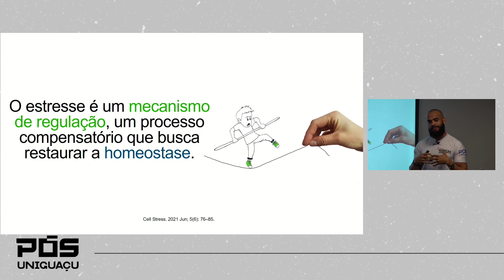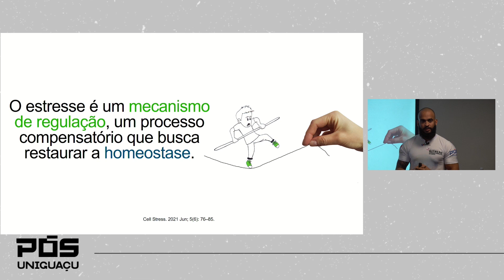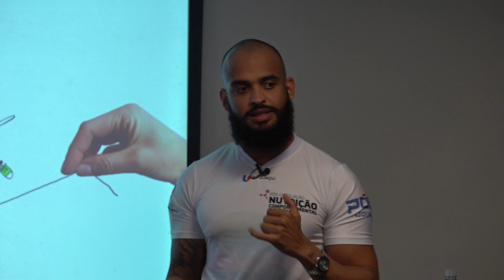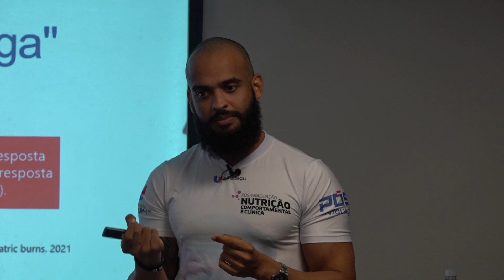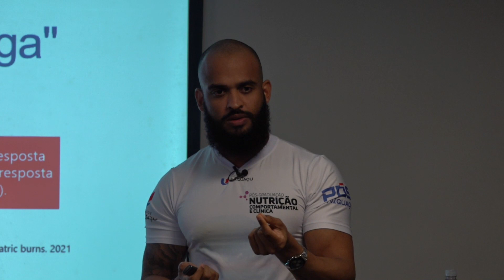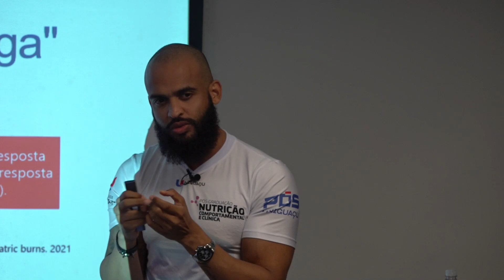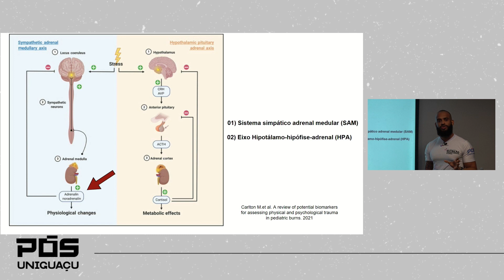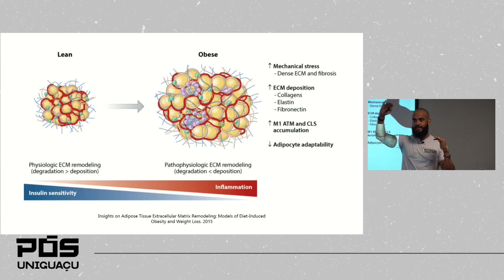Afinal, todo tipo de estresse é ruim para saúde? – Esp. Fernando Miguel – Faculdade UNIGUAÇU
Pós em Nutrição Comportamental e Clínica